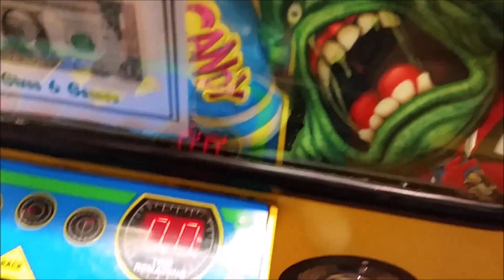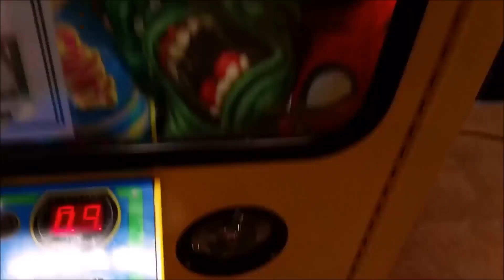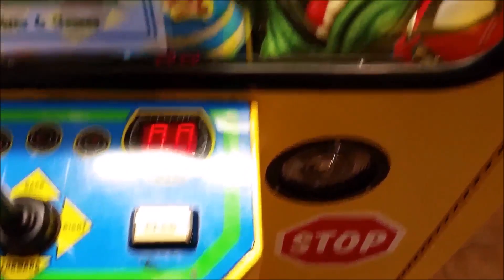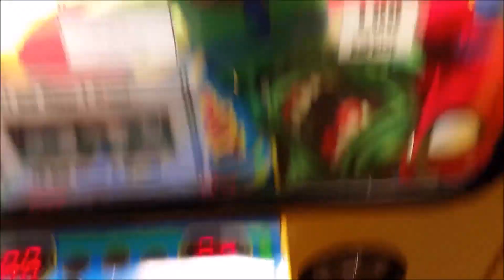Winning Entire Teenage Mutant Ninja Turtle Plush Set!